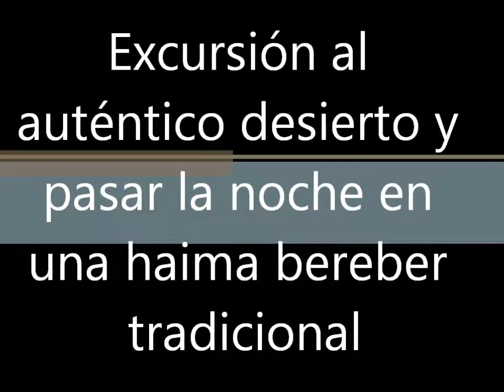Excursión desde Marrakech al desierto - RoyalMaghreb.com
Excursión desde Marrakech al Valle de Merzouga "Desierto en estado puro"